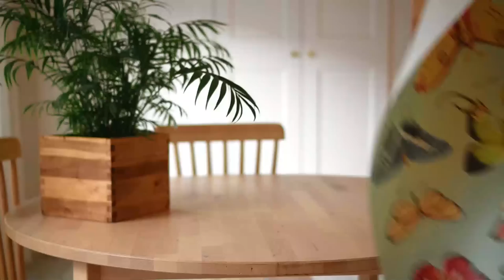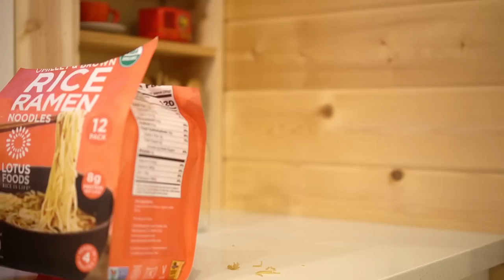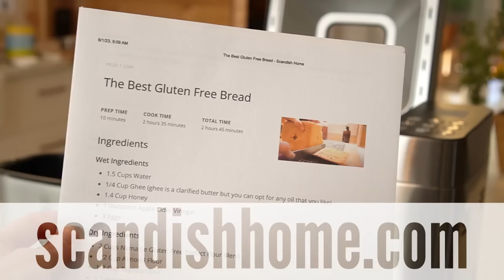HOW TO KEEP THE BEST LET GO OF THE REST | DECLUTTER WITH ME | HOME ORGANIZING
HOW TO KEEP THE BEST LET GO OF THE REST |  DECLUTTER WITH ME | organized home
whole house declutter with me

MORE ORGANIZING VIDEOS

CHARLIE'S SOAP
BREAD BOX
Electric Deli Food Slicer
Bread Machine
DRAWER KINIFE ORGANIZER
BAMBOO DRAWER ORGANIZER ADJUSTABLE
Dish Drying Rack
Cast Iron Dutch Oven
RED ENEMEL POT
LANTERN SET

🌼 SCANDISH HOME mailing address:
                                                                    Scandish Home